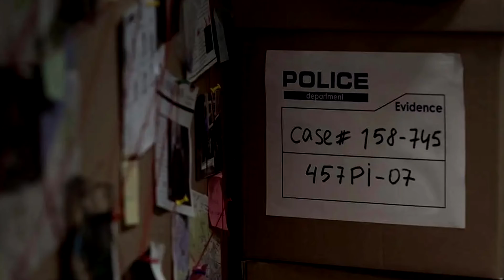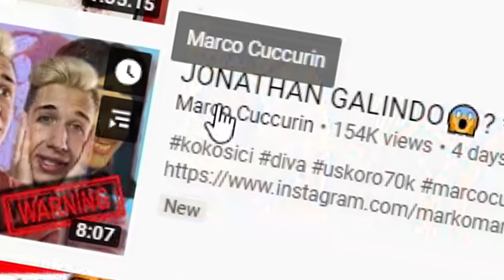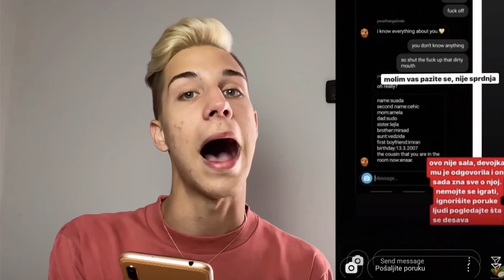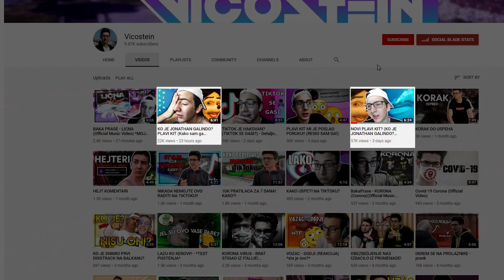JONATHAN GALINDO NIJE STVARAN. *novi plavi kit*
Pogledajte video do kraja kako bi ste znali što se zapravo dešava.  🎬

Like za kreativnost.

🡆  Support-A-Creator kod: Dennzor

 🎬 * JaKo jE zAbaVnO oVdjE dOLjE* 🎬

"spava mi se jako"

BBAY